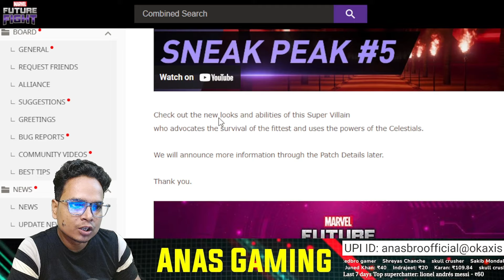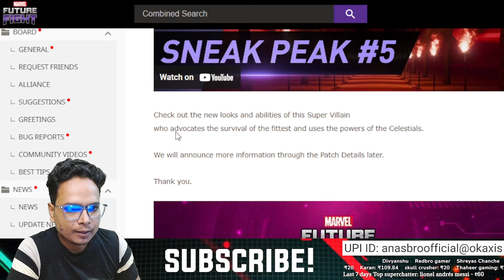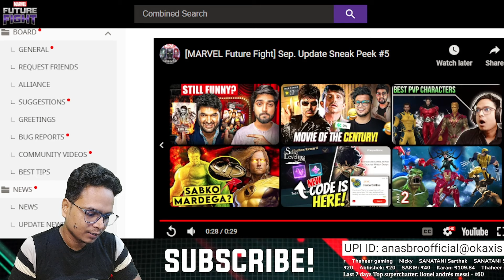HULK Replaced Apocalypse T4 & New Uniform Confirmed | Marvel Future Fight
This video is related to mff. Apocalypse T4 and new uniform is coming through this update which may be replacing hulk from abl and abx.